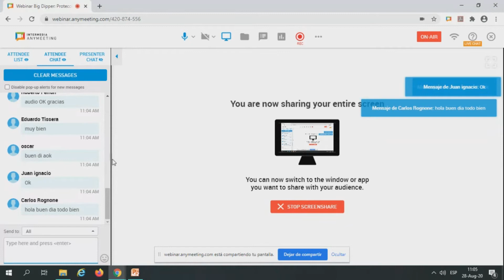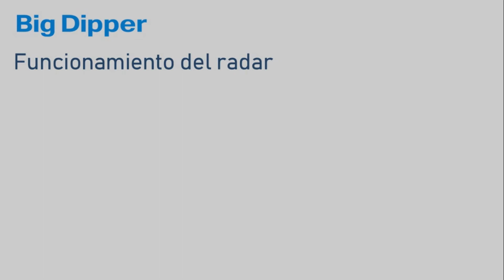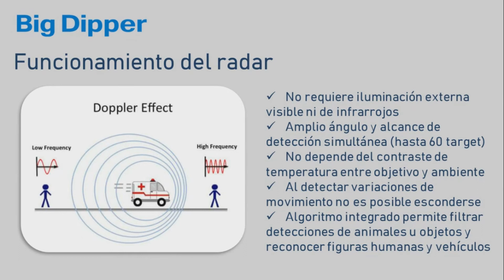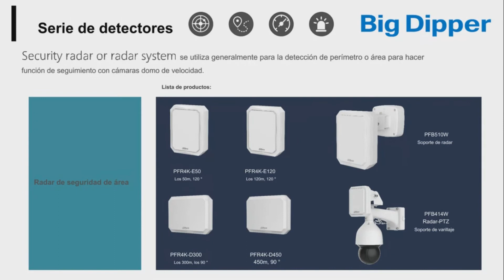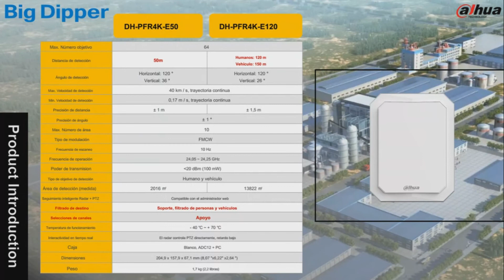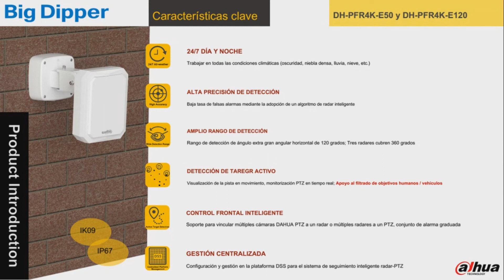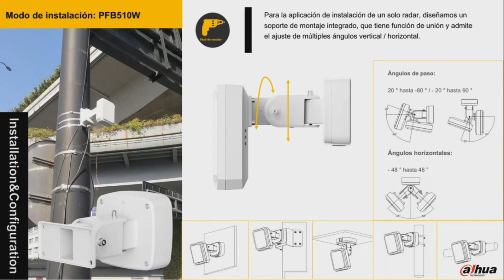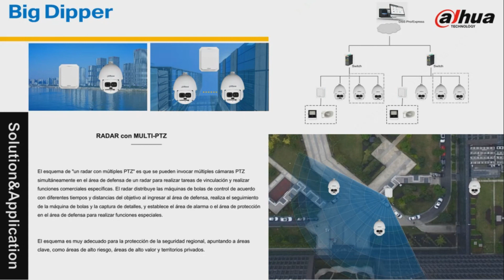WEBINAR: Protección Perimetral Eficiente por Radar + PTZ Dahua PARTE 1/2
Webinar sobre los radares y radar+PTZ DAHUA

Temario:

¿Por qué utilizar radares en perímetros?
Principios de funcionamiento
Lugares de aplicación más efectivos
Sistema de enlazado con Domo PTZ
Detección múltiple + identificación inmediata
Demostración de setup y funcionamiento en vivo